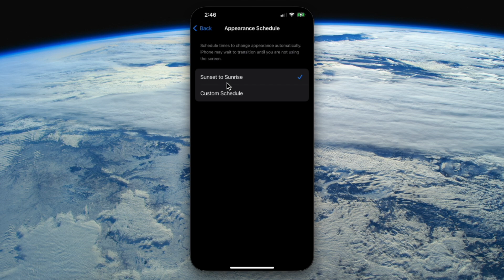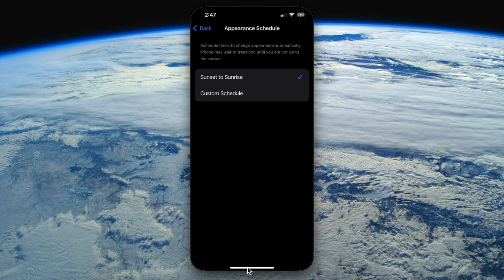How to Change Theme in Google Chrome on iPhone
Video Title: How to Change Theme in Google Chrome on iPhone